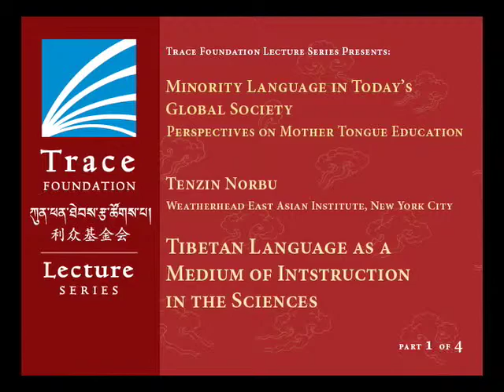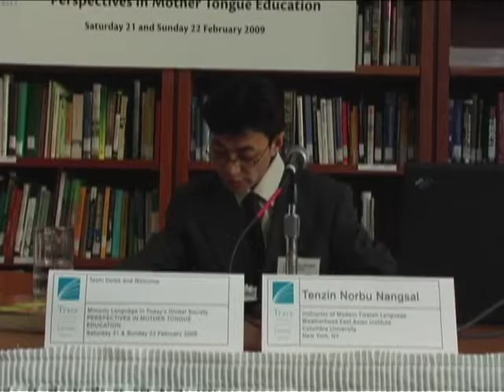1 of 4 Tenzin Norbu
Tibetan Language as a Medium of Instruction in the Sciences